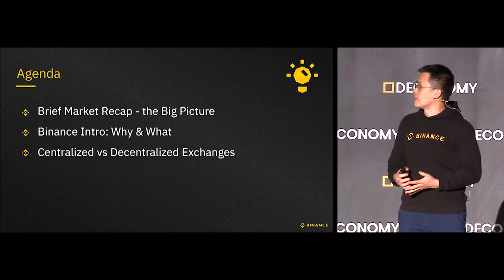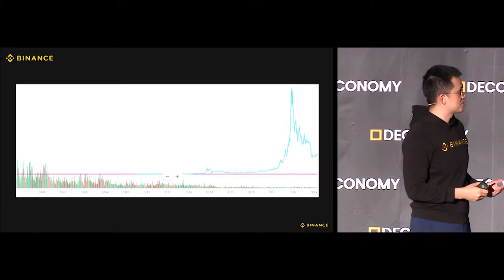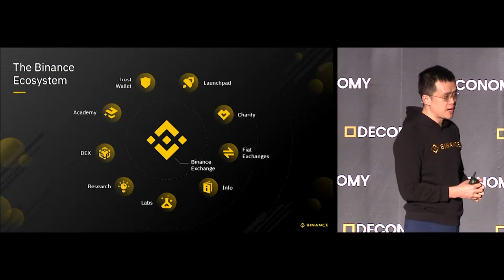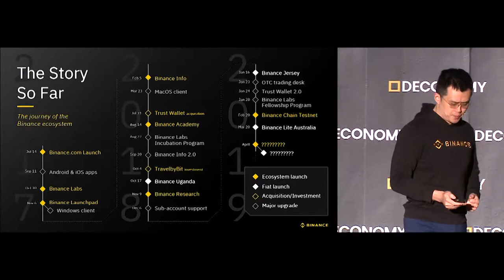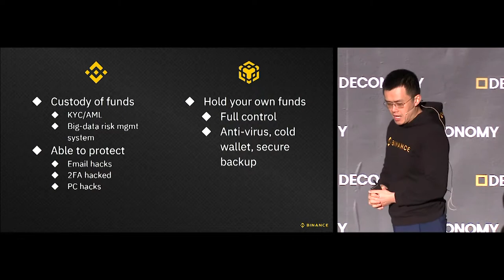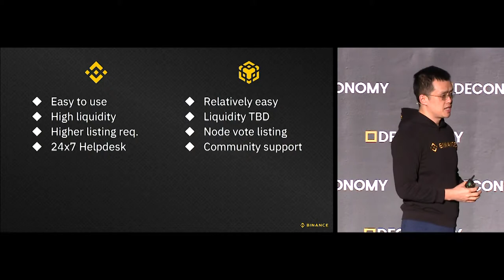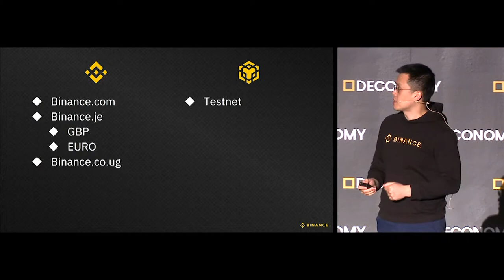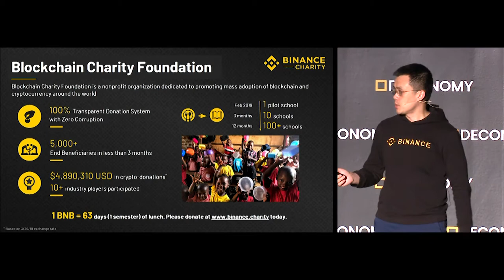Chang Peng Zhao 'Centralized vs. Decentralized'